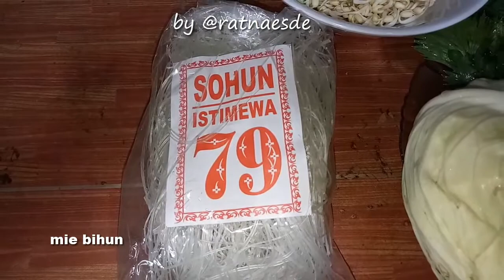🔴 RESEP SOTO AYAM - INDONESIAN CHICKEN SOUP RECIPE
Bahan :
1/4 kg daging ayam
1.4 kg kentang
1 ikat mie bihun
100gr kecambah
100gr kobis
secukupnya daun bawang dan seledri
1 ons bawang merah (garnish)
1 buah tomat
3 lembar daun jeruk
1 sendok gula pasir
garam secukupnya
penyedap rasa
6 buah cabe rawit

5 siung bawang putih
3 ptg jahe
1 potong kunyit
5 butir kemiri
1/2 sdt merica
secukupnya pala
1 sdt garam
2 liter air